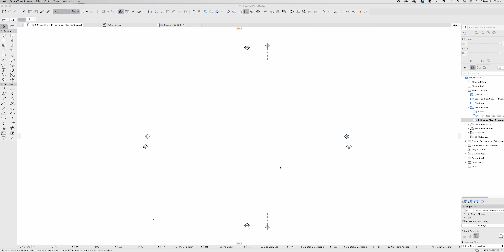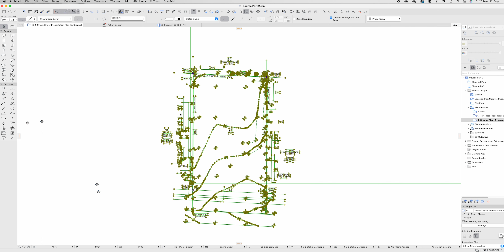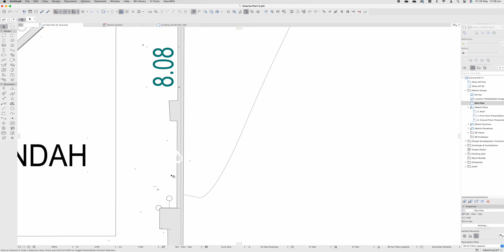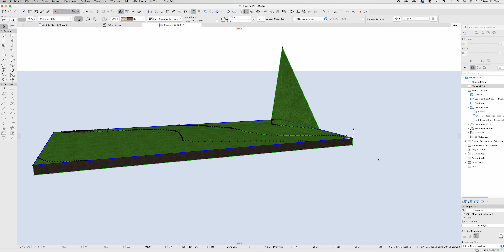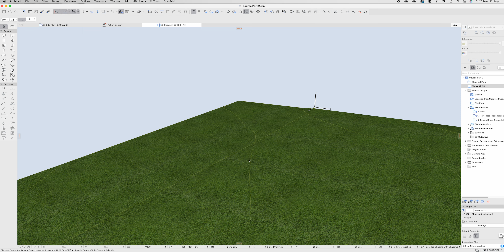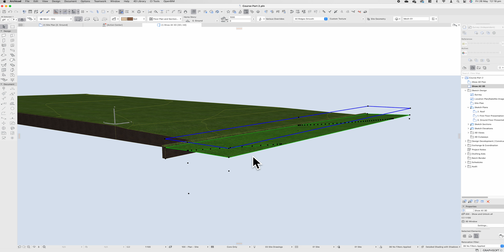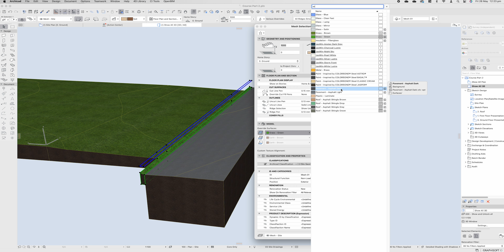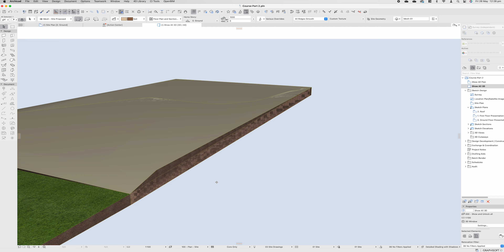BIM for Beginners - ArchiCAD Course (Episode 2 Site Design)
Welcome to Part 02 of the comprehensive beginner's course on Archicad! Today we discuss the site mesh and modelling